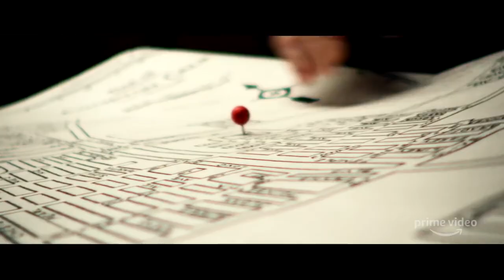Them, recensione della serie horror di Prime Video | BingeStream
La recensione della nostra Gabriella di Them, serie dalle tinte horror di Prime Video che ci porta in un universo di terrore sullo sfondo delle tensioni razziali nell'America degli anni Cinquanta.